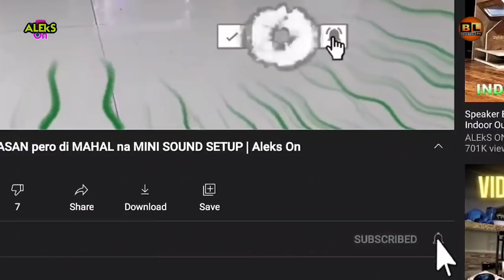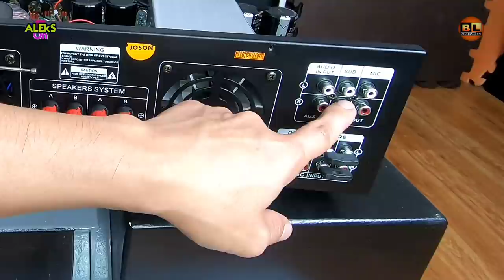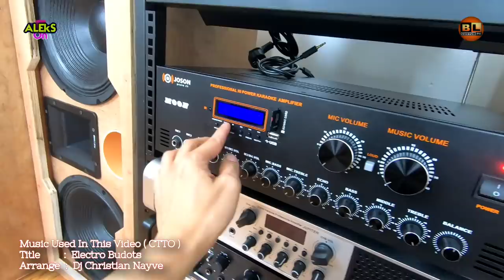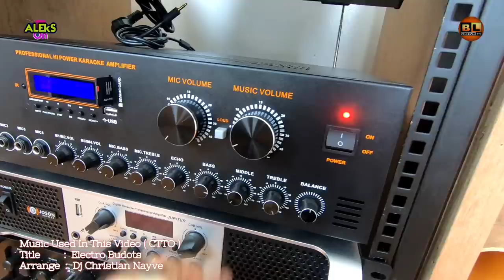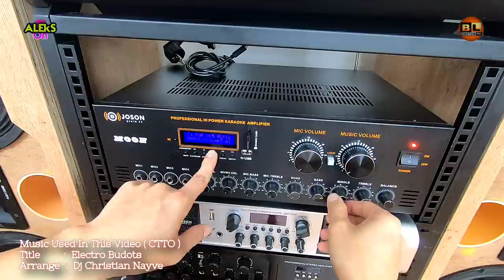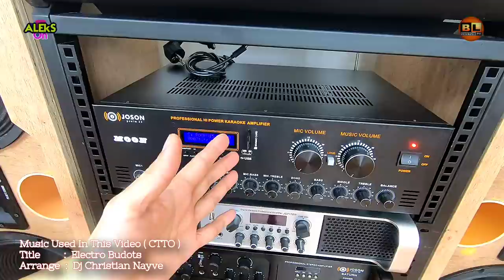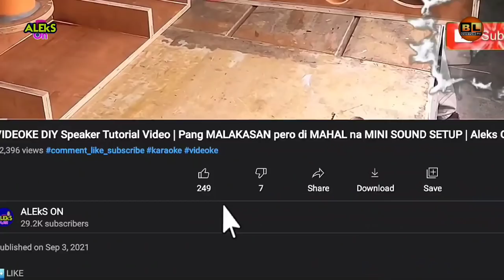Inside Joson Moon - Daming features nito😱😱😱 Best Videoke Amplifier Malinis at Match sa Speaker 2700w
💛  TO STAY UPADATED FOR OUR NEW/LATEST UPLOADED VIDEOS..

Best Videoke Amplifier? - Inside Joson Moon - Daming features nito😱😱😱 - Malinis ang tunog | Aleks On | Pinaka MAPORMA - Pang MALAKASANG Videoke 1400 watts + Review & Sound Test

Usapang Sounds
Team O_X
Jerry Padaong
GODFOX BASS
Cong TV
DjRowel Official
Juan Dilasag
Godfox Bass
Charcoal Monkey